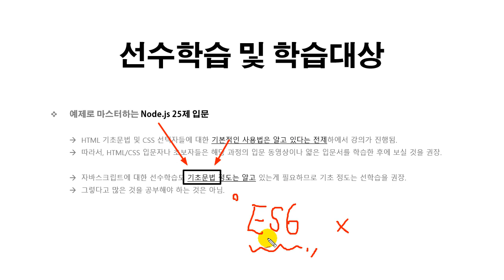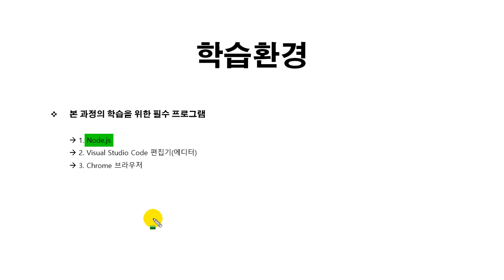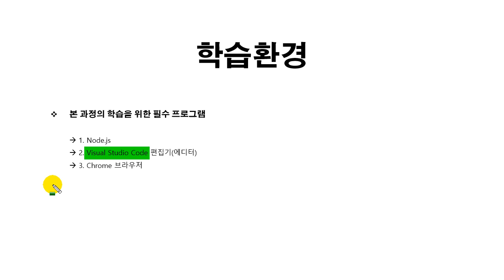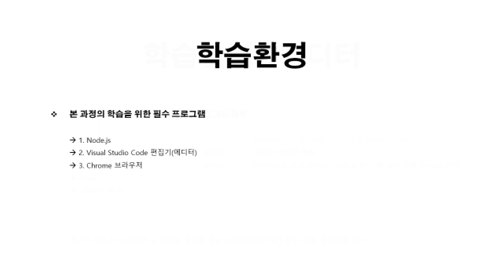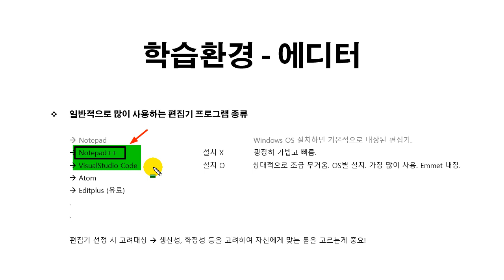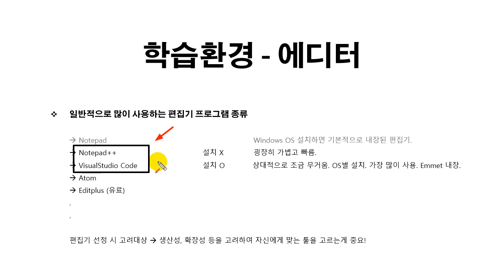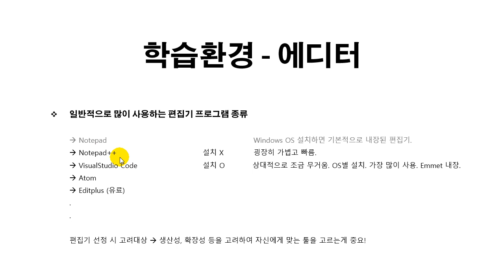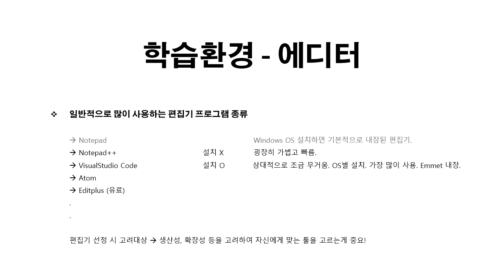[HD]예제로 마스터하는 Node.js 25제 입문 Part.1 노드 기초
👉PC, 모바일 동시수강 가능
👉저렴한 수강료! 타 사이트와 비교 절대 거부!
👉교안 자료 제공(PC에서 다운로드 가능)

IT실무 자격증 공부는 가성비 넘치는 모든에듀와 함께 하세요!